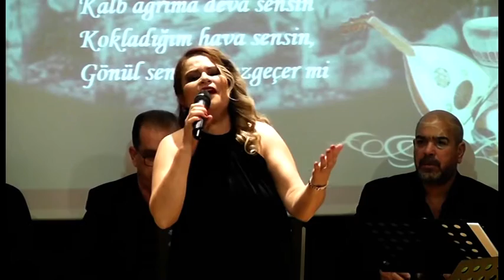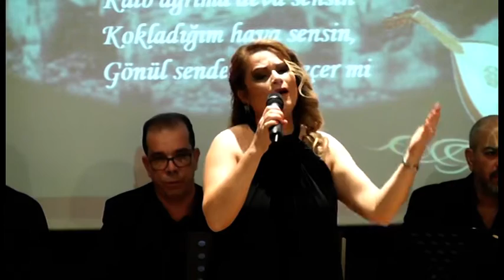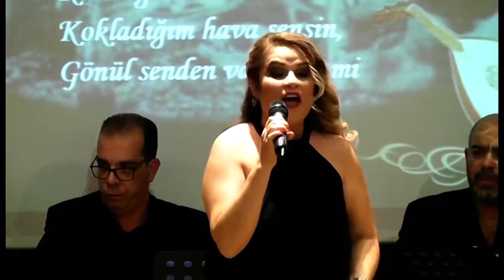BANA NASIL VAZGEÇ DERSİN GÖNÜL SENDEN VAZGEÇERMİ ''AYŞE SEZER ''FASIL GECESİ*2020